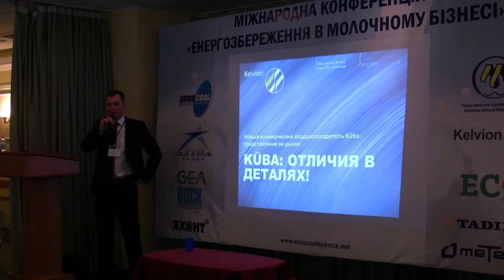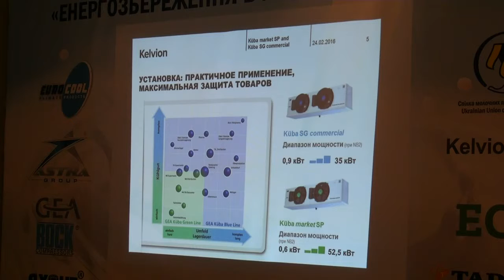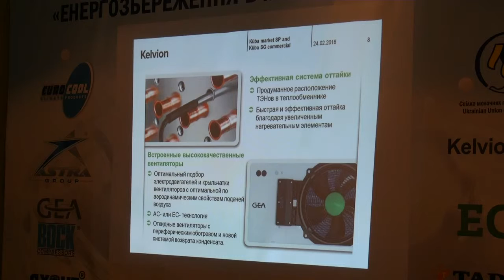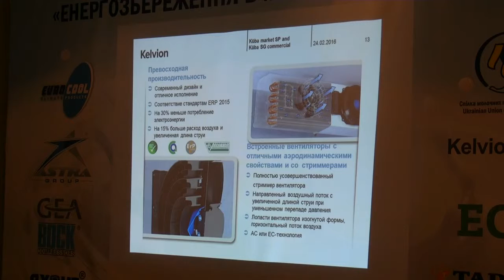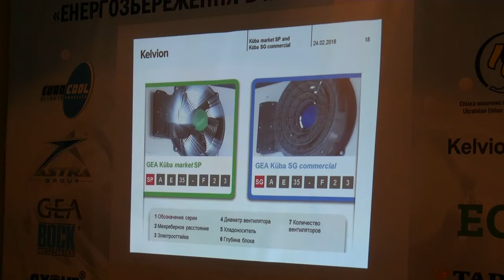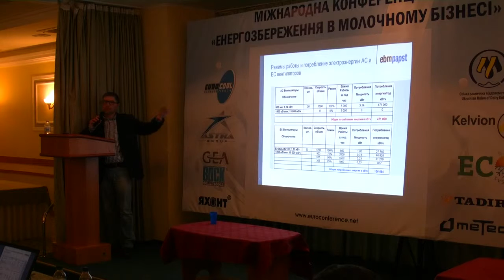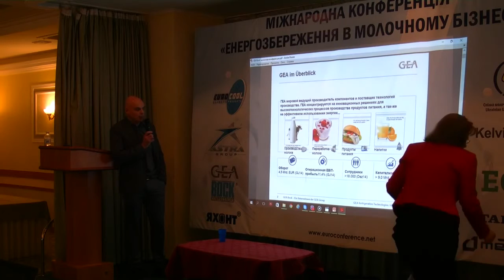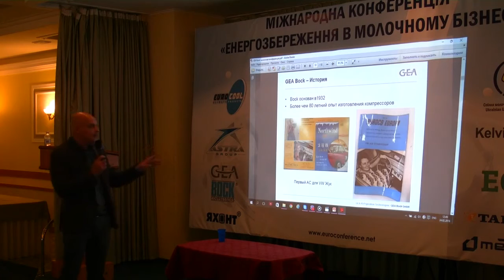24 02 2016 Международная конференция Энергосбережения в молочном бизнесе Часть 6